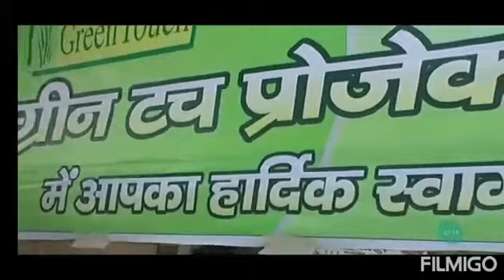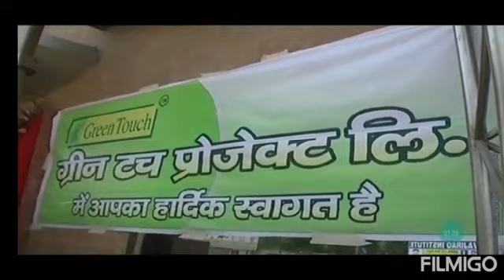PART- 11 ग्रीनटच की षड्यन्त्र कथाये @ Greentouch Projects Limited